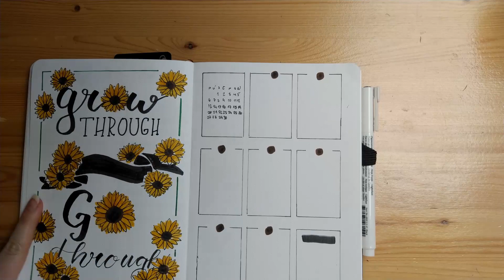PLAN WITH ME| Září 2021| Slunečnice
Ahoj, všichni. Vítám vás u plánování na září, jehož motivem budou slunečnice. Rozhodla jsem se pro ně, protože mi připomínají podzim, ale zároveň i sluníčko, což se k září podle mně hodí. Doufám, že se vám bude plánování líbit a budu ráda, pokud se podíváte i na můj blog
nebo také na můj instagram: denikminimalistky

A tady máte všechny pomůcky:
-tužka + guma
-pravítko
-korektor

-BRUSH-PENY
Tombow Fudenosuke:

Marvy artist brush:
– odstín Lemon Yellow, Beige, Olive Brown, Ochre

Kuretake
- odstín Apricot, Pale Yellow, Pale Green

-LINER:
Uni pin
Marvy
-for drawing , 0,5

-WASHI PÁSKY:
-tady máte moje:

Hudba: Sunshine on Snad